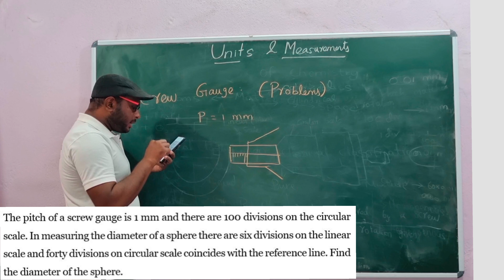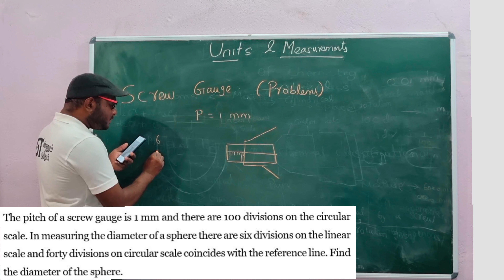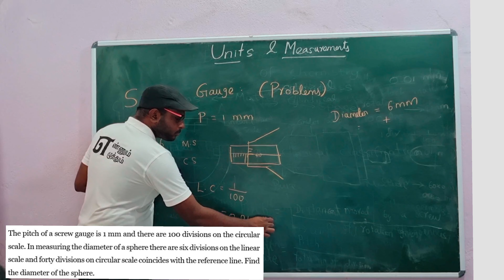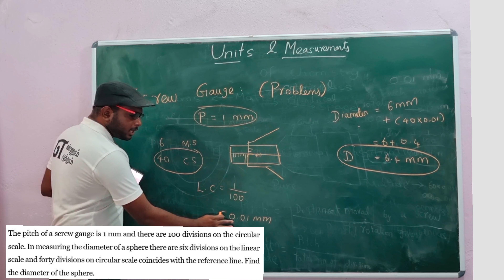Problem Solving on Screw Gauges: Precision Measurement of Sphere Diameter | NEET_JEE XI Physics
🌟 Dive into the world of precision measurement with this engaging problem-solving video. We tackle the intriguing question: "The pitch of a screw gauge is 1 mm, and there are 100 divisions on the circular scale. In measuring the diameter of a sphere, six divisions on the linear scale and forty divisions on the circular scale coincide with the reference line. How do we find the diameter of the sphere?" Ideal for NEET, JEE, and XI Physics students following NCERT and State Board curricula, this tutorial will sharpen your problem-solving skills and elevate your understanding of screw gauges. Get ready to conquer precision in physics like a pro!

Watch Previous Parts:
1. Unlocking the Universe: Introduction to Units & Measurements | NEET_JEE XI Physics - Part 1

2. Decoding the definition: Fundamental Physical Quantities and Their Units | 11th NEET_JEE XI Physics

3. The Art of Accuracy: Vernier Caliper & Least Count Explained | NEET_JEE XI Physics - Part 3